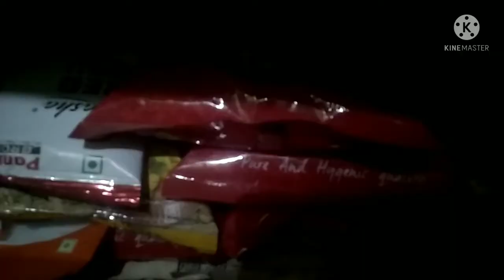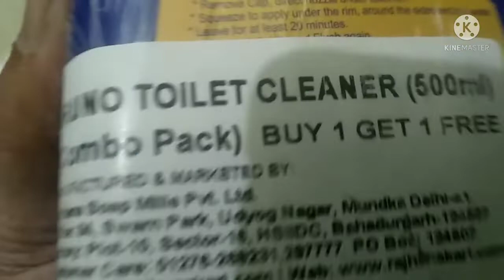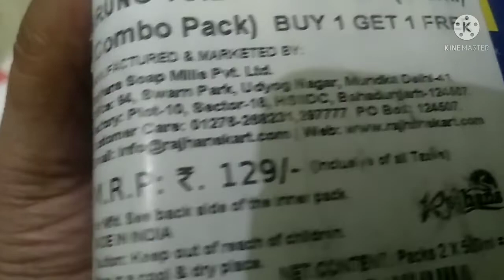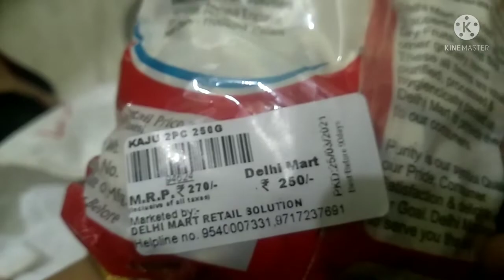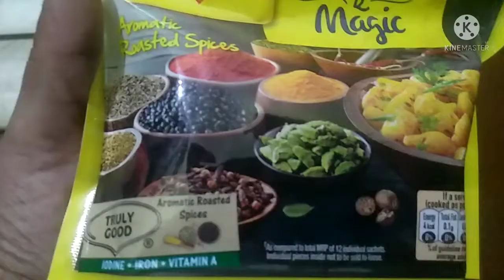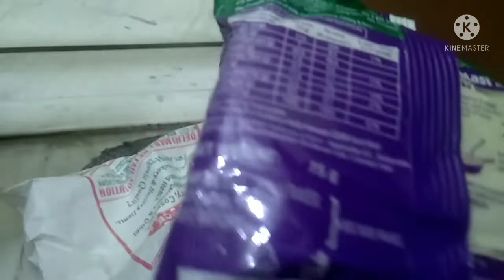kaam chota honesebhi mehenat zadahi Lagta hai Monthly grossery item